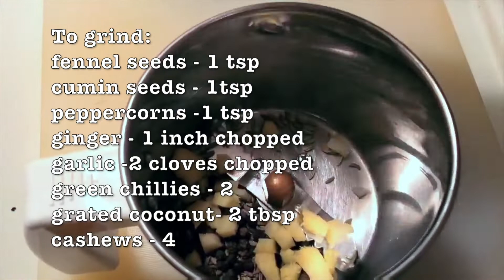Mutton Kola Urundai | Mutton kola urundai Recipe | Mutton Meatballs | Mutton Kofta Recipe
Mutton Kola Urundai is on of the best recipe that you must have tried. if you haven't tried yet , try it today . Kola Urundai is a tasty meat round ball with deep fry .Mutton Kofta recipe is best recipe which can also be served as a appetizer or party snack. This recipe is easy to make and tasty to serve. It just takes few minutes to prepare this tasty meat balls . You can also try to make it as meat ball curry

You can serve this as a starter or you can serve this as a crispy , tasty evening snacks as well. So friends try this recipe and do let us know how it came out, and how tasty it was.